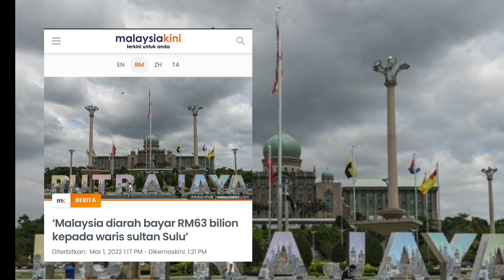MENGEJUTKAN : Malaysia diarah bayar RM63 bilion kepada waris sultan Sulu😡😡